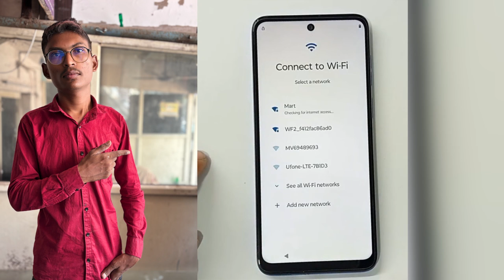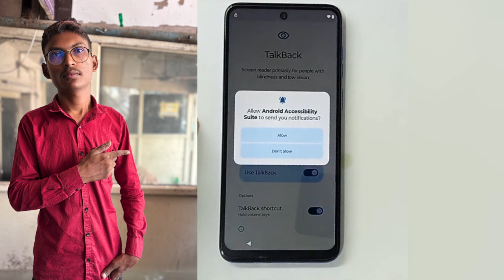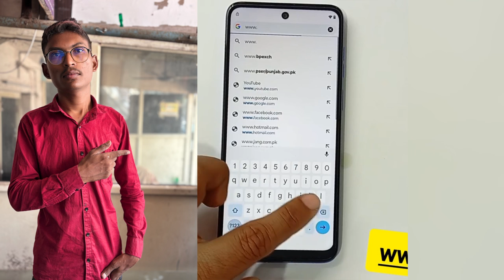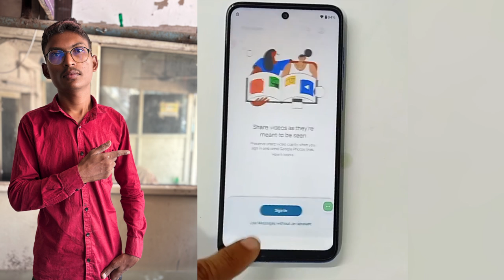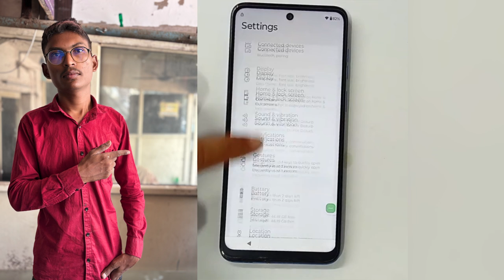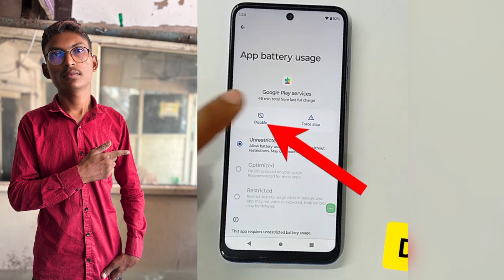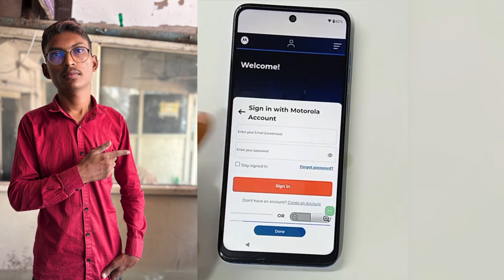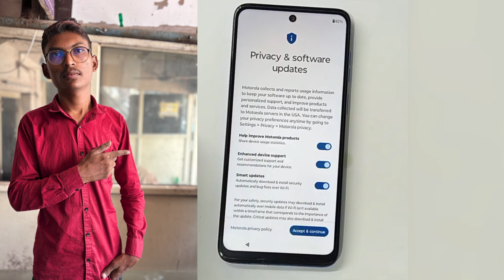All Motorola Moto 2025: GOOGLE/FRP BYPASSAndroid 12/13/14 - NO TalkBack / NO ShareOption / NO PC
All Motorola Moto 2025: GOOGLE/FRP BYPASS
Android 12/13/14 - NO TalkBack / NO Share
Option / NO PC

Your Queries Solve :-
all moto trp bypass without pc 2025
moto e4 plus frp bypass 2025
moto e5 play frp bypass
How To Bypass Frp Lock On Motorola Phone 2025
Moto Frp Bypass 2025
Moto Frp Bypass motorola edge frp

motorola frp android 13
moto g20 frp moto g20 frp 2025
frp moto nokia g20
frp moto g20 moto g8 frp moto g8 power frp frp motorola android 14
frp motorola g20 android 14
quitar frp motorola android 14
bypass frp motorola android 14
motorola 30 edg neo frp bypass android 14
Moto G85 Google Account/ FRP Bypass Android 14 Without PC
Motorola Edge 50 Fusion Google Account/ FRP Bypass Android 14
Motorola Edge 50 Pro 5G Google Account/ FRP Bypass Without
PC
Moto G45 5G Google Account/ FRP Bypass Android 14 Without
PC
Motorola Edge 50 Neo Google Account/ FRP Bypass Android 14
No PC
Moto G64 Google Account/ FRP Bypass Android 14 Without PC
Motorola Edge 50 Google Account/ FRP Bypass Android 14
Without PC
Moto G04 Google Account/ FRP Bypass Android 13 Without PC
Moto G34 Google Assai
whoid 13 Without PC

Moto G44 Google Account/FRP Bypass Android 13 Without PC
Moto G53 Google Account/FRP Bypass Android 13 Without PC
Moto G84 Google Account/FRP Bypass Android 13 Without PC
Moto G 2025 Google Account/FRP Bypass Android 13 Without
РС
Moto G53s Google Account/FRP Bypass Android 13 Without PC
Moto G54s Google Account/FRP Bypass Android 13 Without PC
Moto E13 Google Account/FRP Bypass Android 13 Without PC
Moto G24 Google Account/FRP Bypass Android 13 Without PC
Moto E22i Google Account/FRP Bypass Android 13 Without PC
Moto E23s Google Account/FRP Bypass Android 13 Without PC
Moto E22 Google Account/FRP Bypass Android 13 Without PC
Moto E22s Google Account/FRP Bypass Android 13 Without PC
Moto E32s Google Account/FRP Bypass Android 13 Without PC
Moto E32 Google Account/FRP Bypass Android 13 Without PC moto android 14 frp moto android 13 frp moto android 14 frp bypass all moto frp bypass android 14
all moto frp bypass 2024
all moto android 13 frp bypass 2025
moto g play 2024 frp bypass 2025 android 13
moto g play 2023 frp bypass android 12 moto g play 2023 google account bypass moto g play 2025 frp unlock android 14

all moto frp bypass 2025,
frp moto edge 50 fusion,
frp motorola

Motorola Moto G54/G54 5g Android 13/14 Frp Bypass/Unlock Without PC - Fixed Apps Disable
Fail 2025